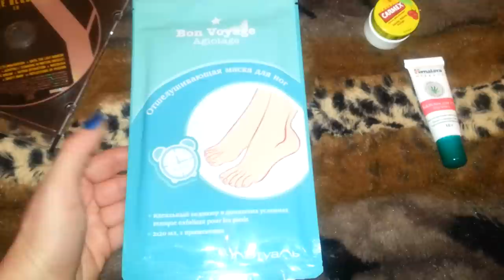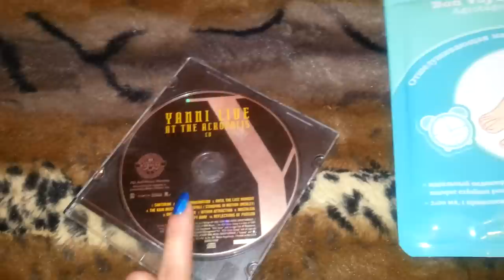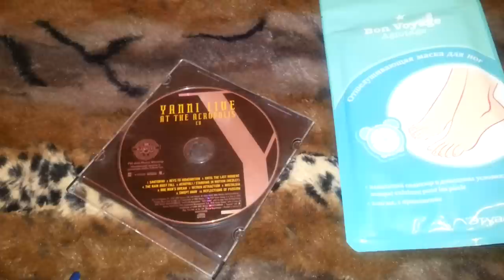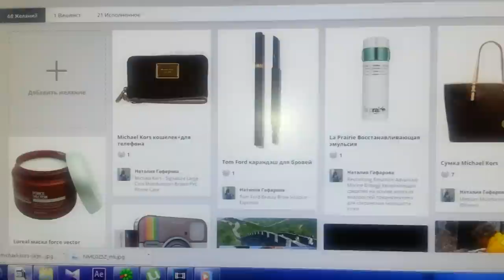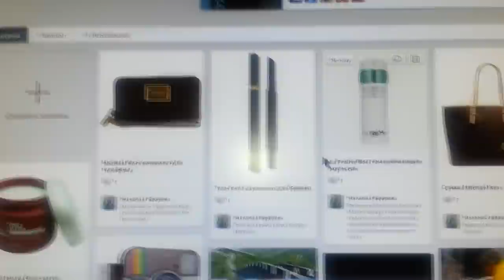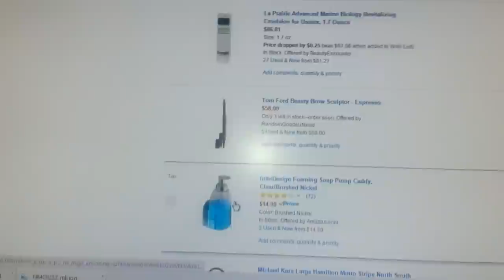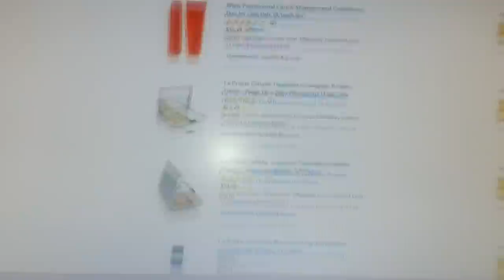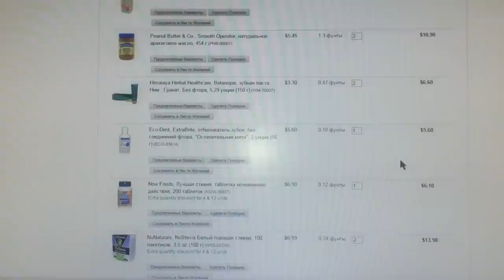Влог: любимые средства, музыка, новые хотелки, покупки одежды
♥♥♥♥♥ДАВАЙТЕ ДРУЖИТЬ!))))♥♥♥♥♥
♥Мой канал на YouTube тут:♥